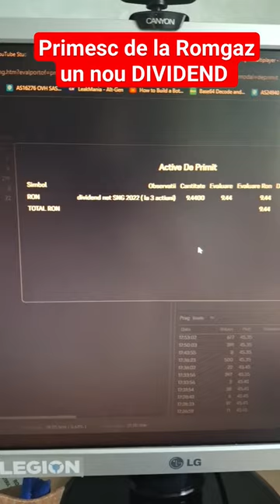Romgaz vine cu noul dividend